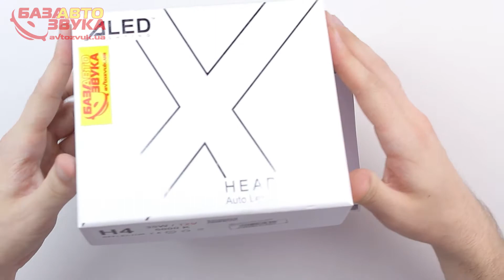LED лампа ALED X H4 5000K 5000lm (для линз)